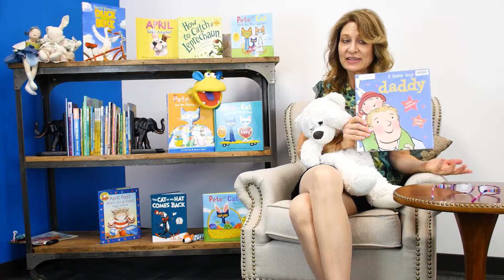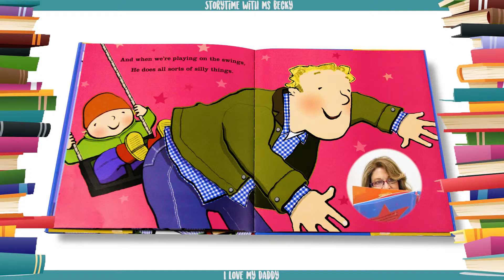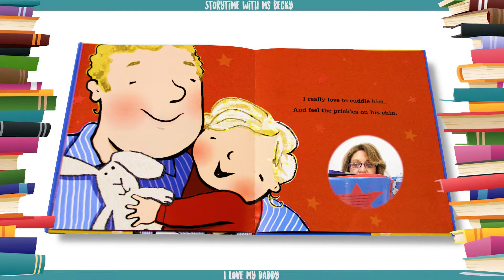Kids Book Read Aloud | I Love My Daddy by Giles Andreae | Ms. Becky & Bear's Storytime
I Love My Daddy by Giles Andreae | Read-Along

This book captures the love between father and child from a toddler's point of view, with verses and bright pictures designed to inspire smiles. Dad shows his daughter how to make pancakes, they sing silly songs, and she even takes his shoes for a spin! Joyful and sweet, it is sure to be enjoyed many times over.